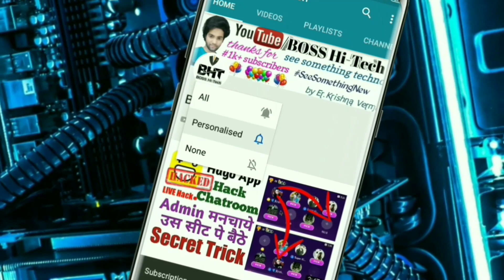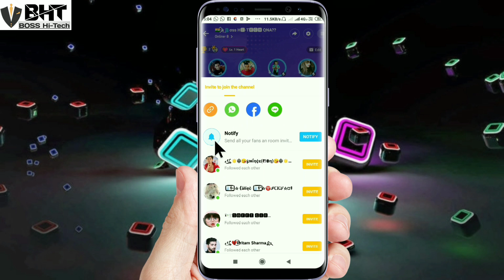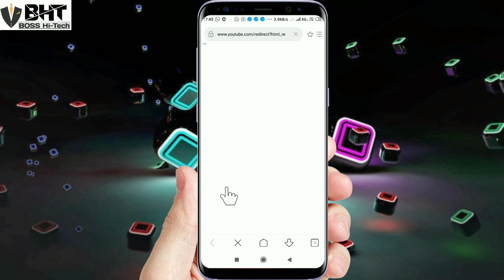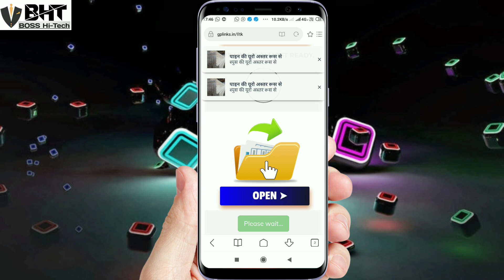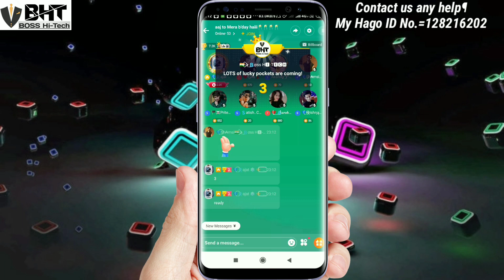Qwick Live ( Ola Party ) Beta Version | New Update version | Best features | 1 click 500 Gathering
My Hago ID No. =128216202

hago new version
hago update Version
hago upcoming new version features
new version features
Hago latest version
hago new features
hago best features version
Update Version
one click 500 gathering

Thanks For 👀 Watching.